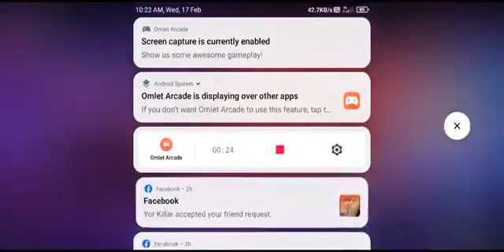Gaming eTech - Mobilegame Watch me stream Free Fire # 18